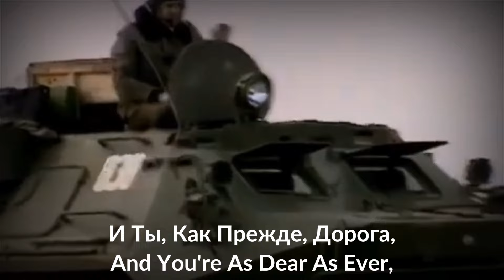Let Russia Remember Us/Пусть Только Помнит Нас Россия (Russian war song)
First video made in capcut